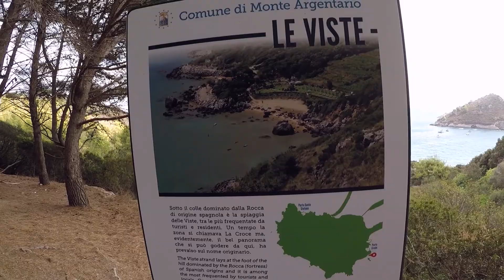Von Toskana nach Gardasee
Wenn COVID-19 vorbei ist, kommen wir bestimmt wieder !!!